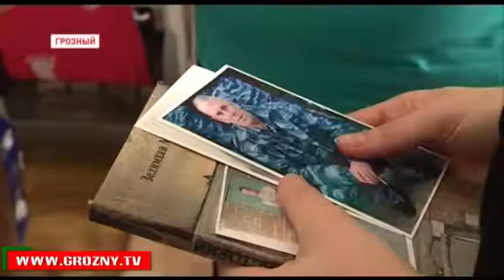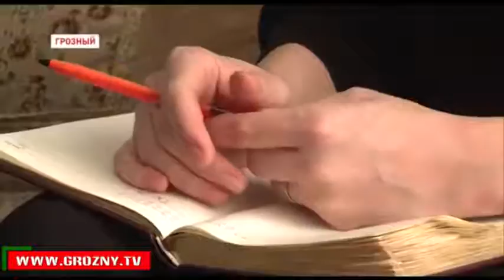Полный выпуск новостей от 06 03 2017